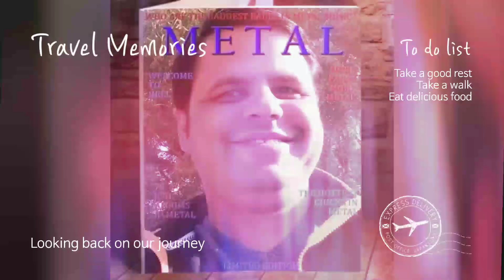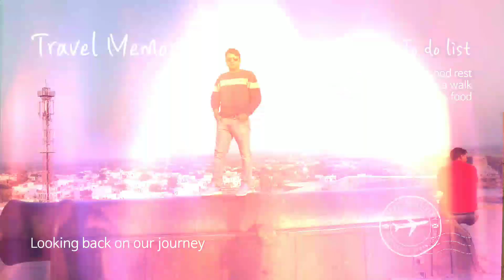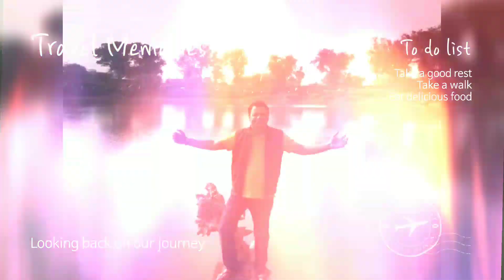💢Le Le Ram Ram ll ले ले राम राम 💢MC SQUARE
💢Le Le Ram Ram ll ले ले राम राम 💢Sahar_Ki_Chhori_Tu_Le_Le_Rom_Rom